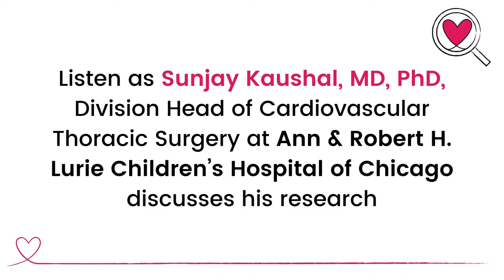Research Remarks - Sunjay Kaushal, MD, PhD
Sunjay Kaushal, MD, PhD, Division Head of Cardiovascular Thoracic Surgery at Ann & Robert H. Lurie Children’s Hospital of Chicago, discusses his cutting-edge research, entitled “Stem Cell Therapy for Hypoplastic Left Heart Syndrome Patients”.